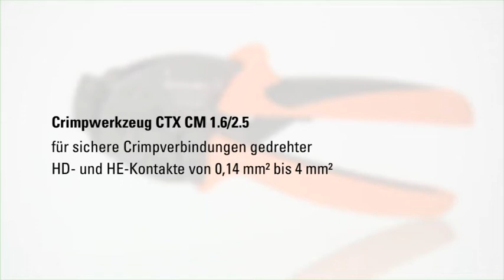CTX CM 1.6/2.5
CTX CM 1.6/2.5 für sichere Crimpverbindungen gedrehter HD- und HE-Kontakte von 0,14 mm² bis 4 mm²